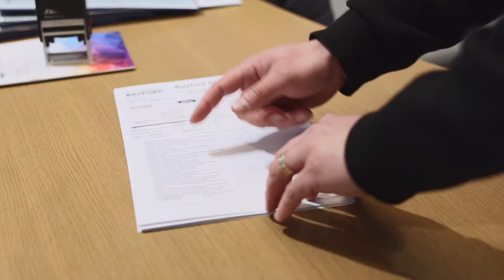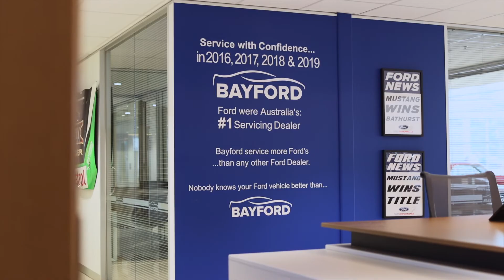Experience our Experience at Bayford Ford Epping